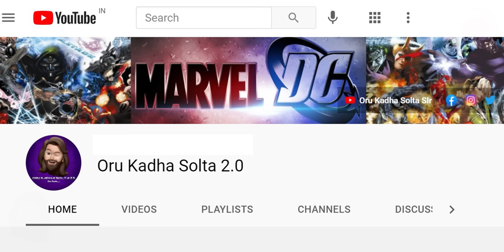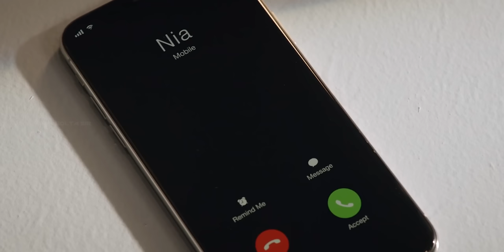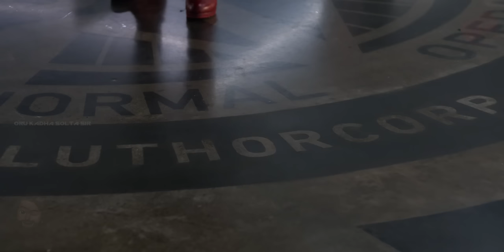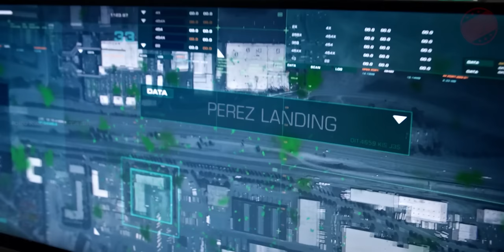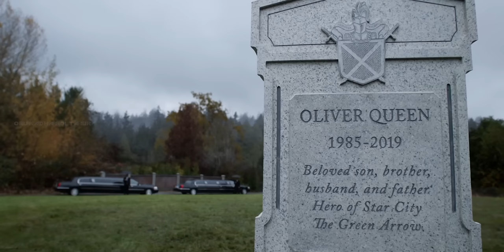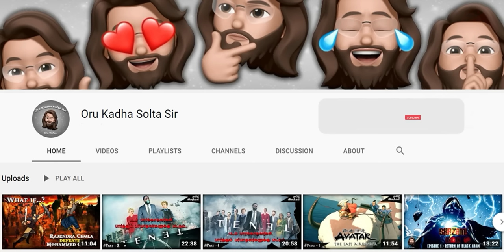Crisis On Infinite Earths Crossover | Part 2 | Tamil Dubbed Series | Oru Kadha Solta 2.0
Arrowverse யின் மிகப்பெரிய Crossover...